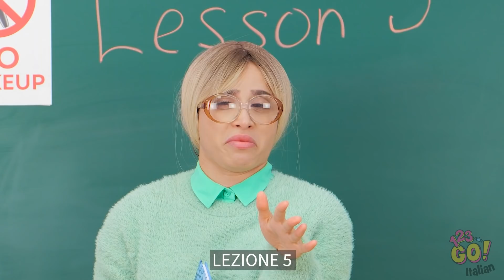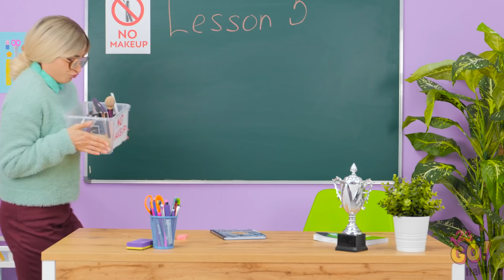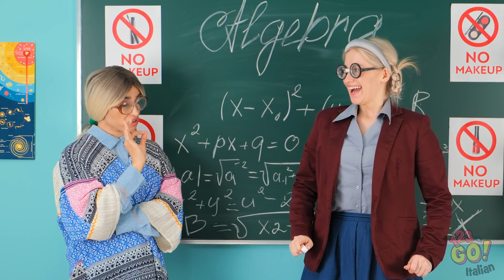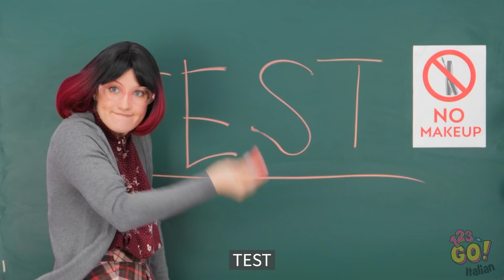COME INTRUFOLARE IL MAKEUP IN CLASSE || Makeup Per Il Ritorno A Scuola su 123 GO!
Per molte ragazze, essere ben truccate è un po’ come avere dei superpoteri.

Ma cosa succede quando ti vengono portati via?

Sei pronta a provare questi trucchetti in classe? Non puoi sbagliare con degli hack come questi! Non dimenticare di condividere questo video con le tue amiche!!